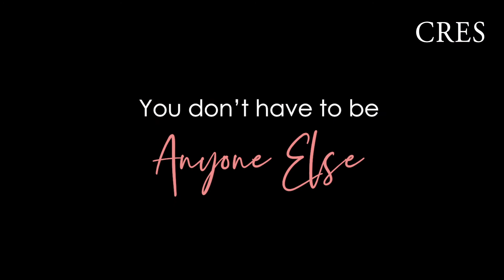Your Home Facial At Your Service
What if we said that we could bring you a Salon-like experience to you at the comforts of your own home? Our team is here to proudly introduce our new project that you can enjoy at anywhere and at any time!

Cellniquefacial@home is your one-stop facial-on-the-go. Easy to bring and easy to use, it is a little D.I.Y salon designed to hydrate and brighten your skin! With this, You can enjoy a good facial at any time and even when you are away from the salon!

Moreover, our customer service department will be ready to answer your inquiries via WhatsApp.